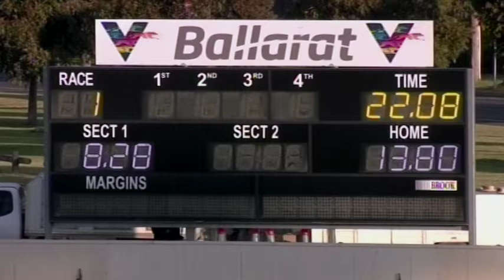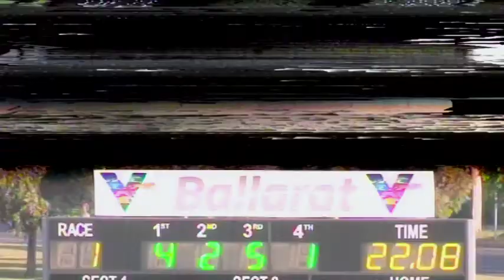BAL MON 08 NOV 21 ST1